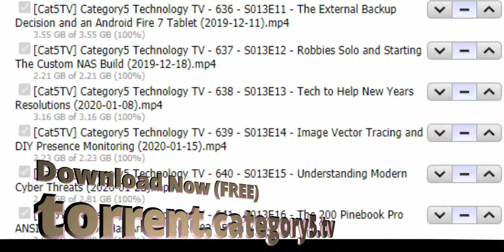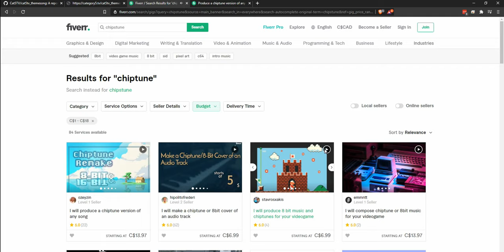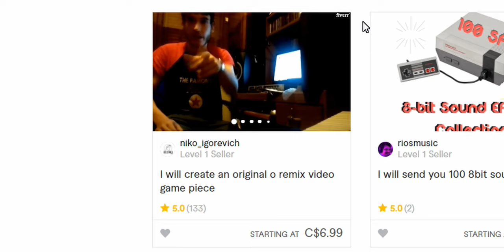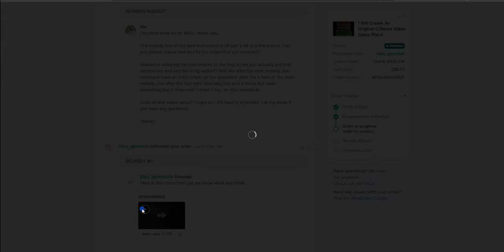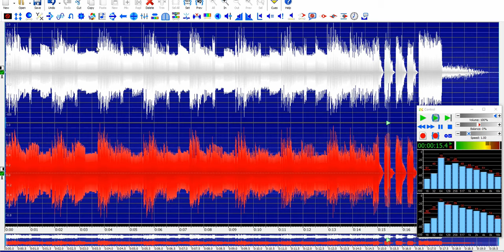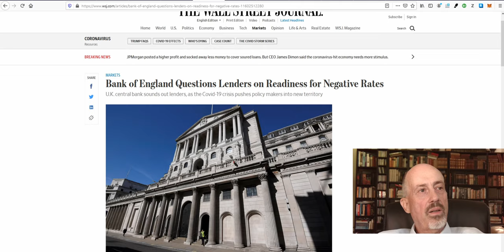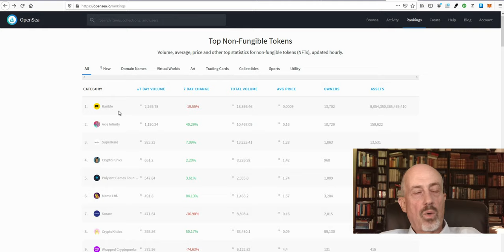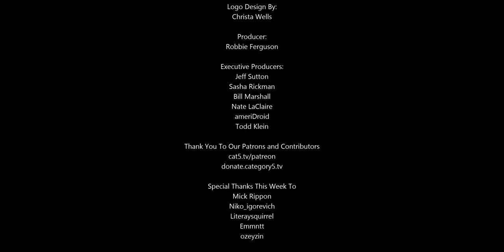Season 14: FRESH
It's time to put "lucky" Season 13 behind us and kick of Season 14. But we'll freshen things up with a new theme song remix, improved audio on our mics, and more camera angles. Bekah's here with the top news stories this week, and Robert's got the Crypto Corner to tell us what's up with the cryptocurrency market.